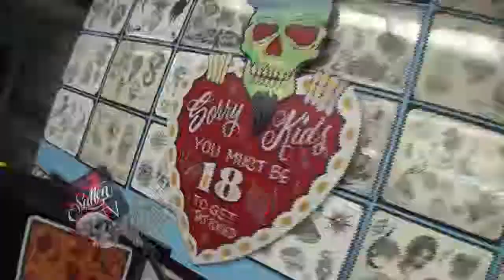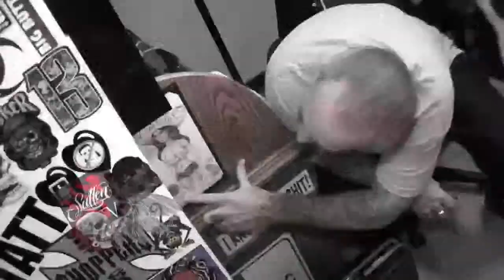Nicole Caldwell Photo Shoot For Sullen Clothing